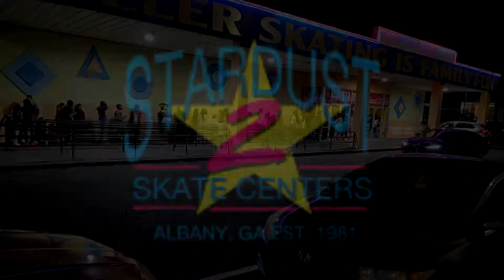Thanksgiving Family Skate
Join us at Stardust 2 Skate Center on Ledo Road for a Thanksgiving Family Skate Day on Tuesday, November 22 from noon to 8 pm.

Kick off your shoes with friends and family for an exciting day of roller skating fun. Only $12 per person ~ which includes skate rental.

We're giving away 2 - $100 Publix gift cards for 2 lucky families for Thanksgiving dinner.
Join in the fun at Stardust 2 Skate Center ~ with a special appearance by Poppy and Branch.